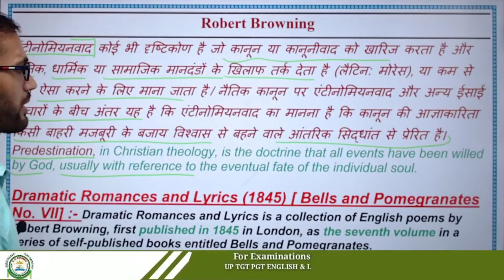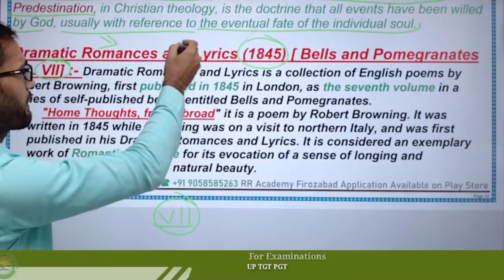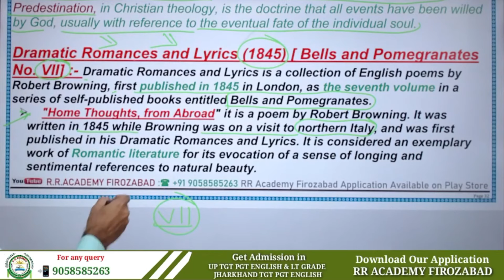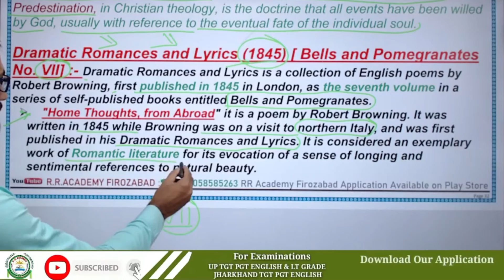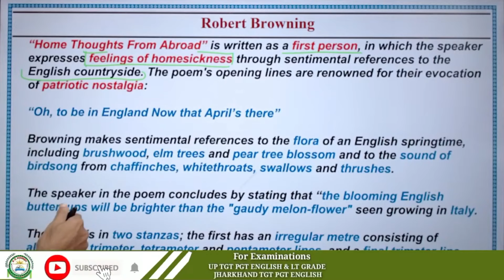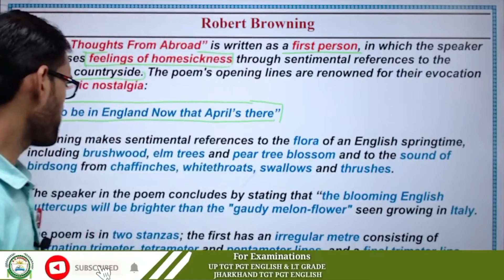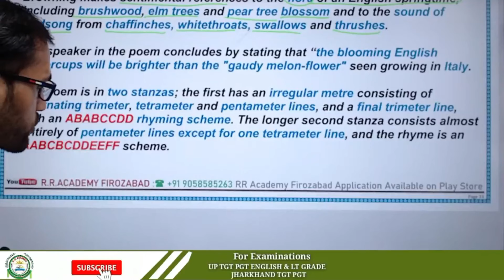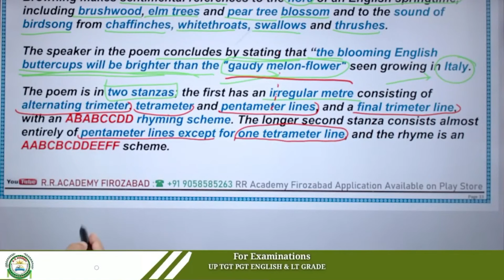Robert Browning || JHARKHAND PGT ENGLISH | Home thoughts from Abroad by Browning | RR Academy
Robert Browning || JHARKHAND PGT ENGLISH | Home thought from Abroad by Browning
RR Academy Firozabad

RRacademy firozabad live class
R R Academy firozabad live class